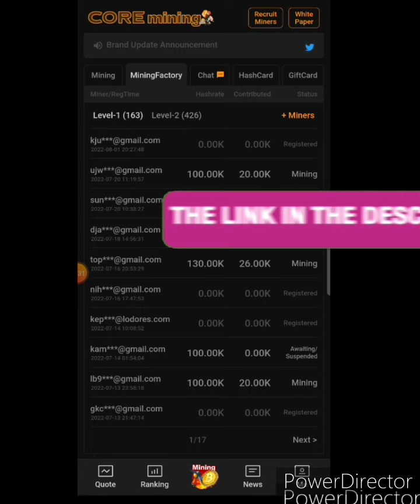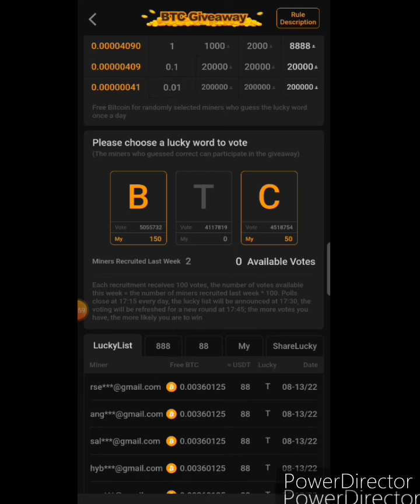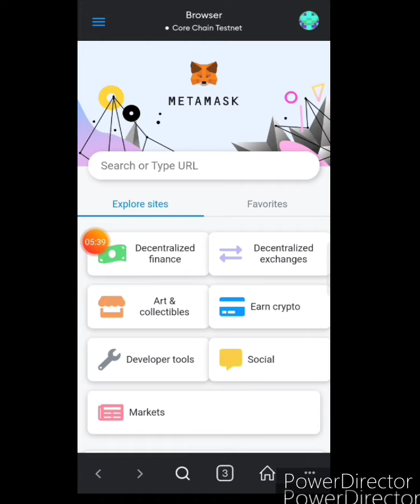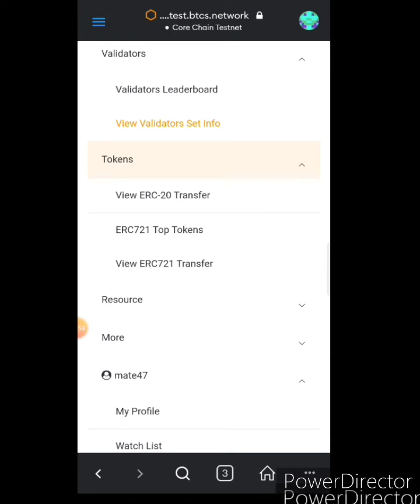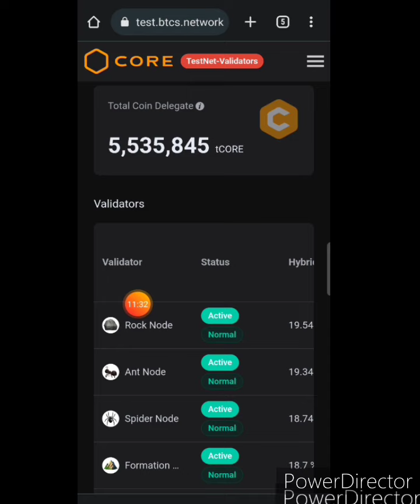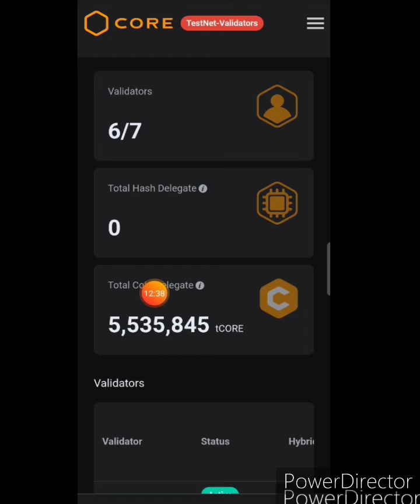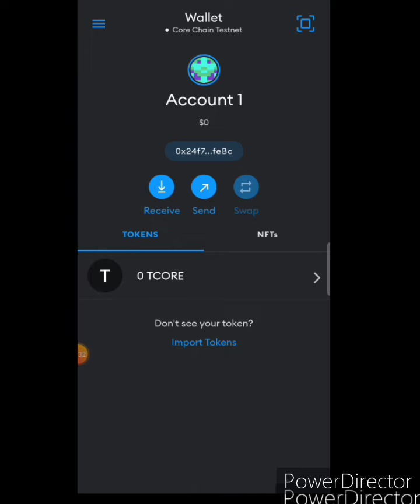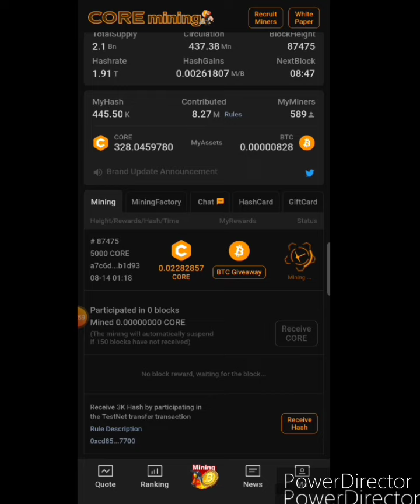😱 Sirf 1 Core_Coin Se 81 Years Tak Mining !!! Blockchain Account Banalo.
Listing on 100$. You can Mine for 81years with 1 core coin. Don't Miss core with Mining By Mobile. Hybrid BlockChain Launched. Earn daily unlimited coins with free Mobile Mining. Very strong project. Full Details in Hindi/Urdu in video.

✓ Refferal Code : 4hhqq

( note : if mining button not appeare, download apk form )

👉 sUSDT Contract Address : 0x3786495f5d8a83b7bacd78e2a0c61ca20722cce3

Quirres Solved :

Core .

Btcs hash card .

Btcs gift card .

Core mining me hash gift card kese use kare?

Core coin wallet kese banaye?

Btcs mining kese baraye?

Bitcoin  satoshi .

Core wallet new Update .

Core coin ko Withdraw kese kare?

Core ko trust wallet me withdraw kese kare?

Core mining network Token Real or Scam?

Btcs New mobile Mining App withdrawal .

Btcs listing kab hoga .

new btcs coin Mining .

Pi Listing date Announced .

Alpha_Network list kab hoga?

alpha_Coin_Mining_withdrawal_kab_hoga?

Time_coin mining Withdrawal.

Remint_coin_Mining .

remint_mining .

eagle_Token_Listing .

Eagle_Network_Update .

eagle_Token_Wallet
Ttcoin_Wallet